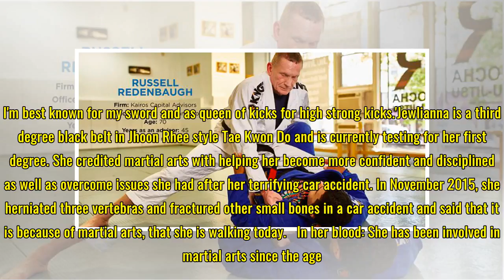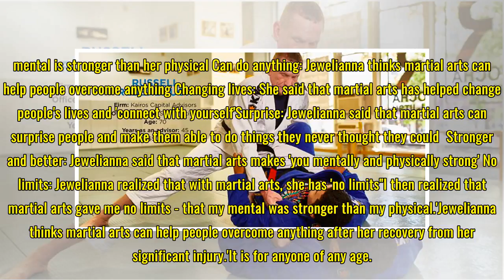This incredible woman credits martial arts for her ability to walk